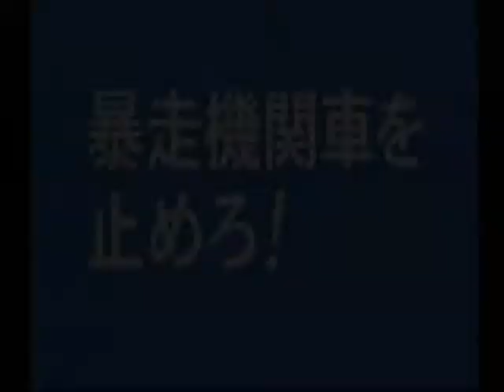【DC】特撮冒険活劇スーパーヒーロー列伝 Part１４０ ゴレンジャー編 ～暴走機関車を止めろ！ 『機関車仮面』 【スタートオンゲームズ】【スタゲー】【JAPAGE】